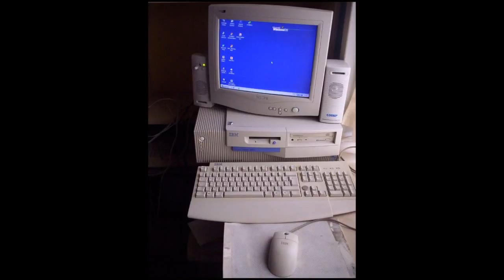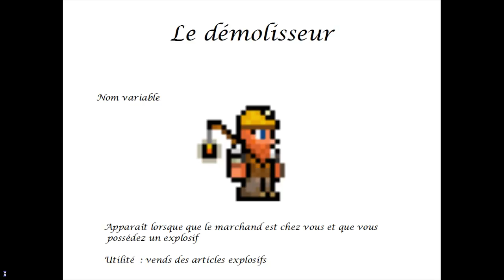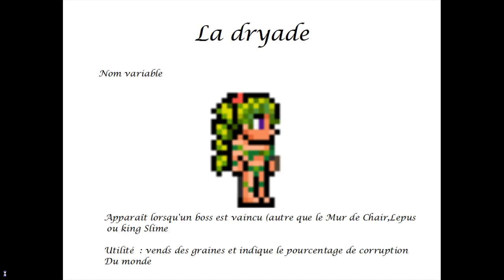Le guide de Terraria : Le retour de l’œil de Cthulhu (#11)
Bonjourno tous,  aujourd'hui on se retrouve pour voir le grand déménagement, l'exploration du nouveau monde 1.3 et SURTOUT rebattre l’œil de Cthulhu

Un abonné = un chance d'avoir un lamasticot de compagnie en cadeau

Musique d'introduction : Terraria The animated series

Merci a SmallRadio pour cette musique qui déchire ^^

''You need to try harder''